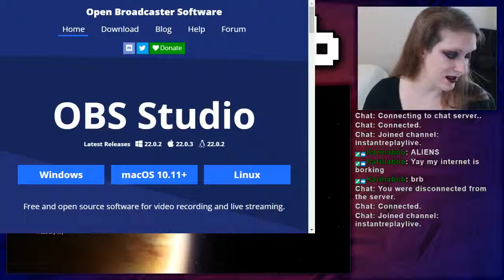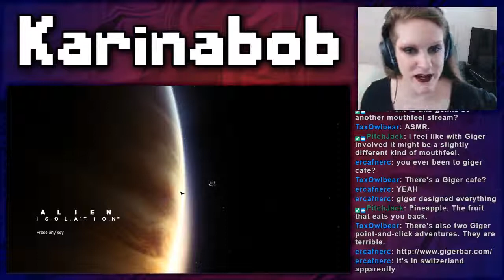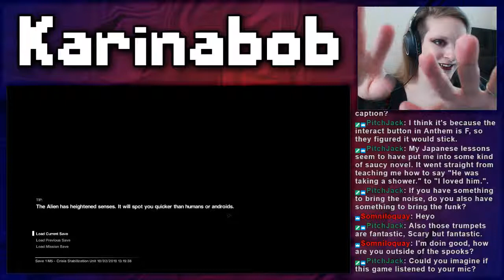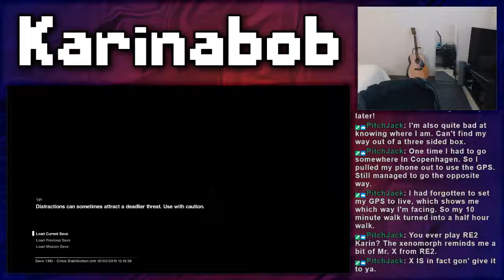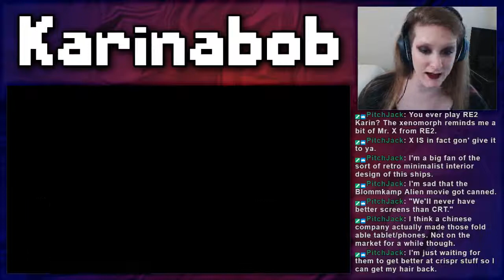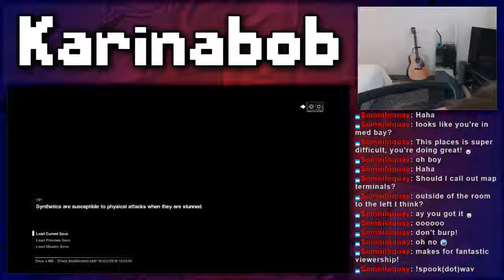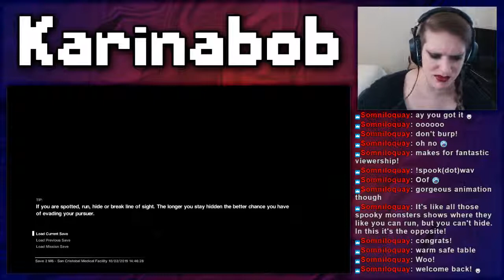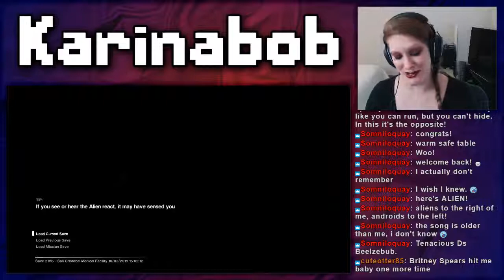Alien: Isolation Blind Playthrough ☆ VOD #4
Karinabob Gaming is a channel for VOD uploads from my Twitch channel. Ya dig?

For reals, I don't want you to feel pressured into this, okay?